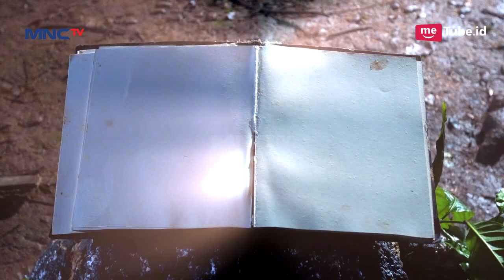AKHIRNYA, Rizal dan Citra Resmi Nikah - Prahara di Bukik Tuo (Palasik) Eps Terakhir PART 2